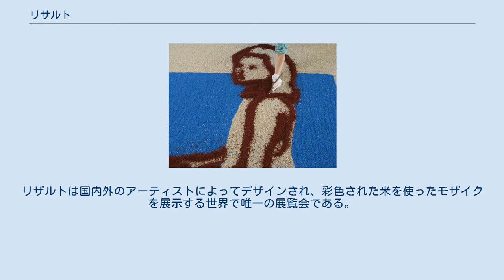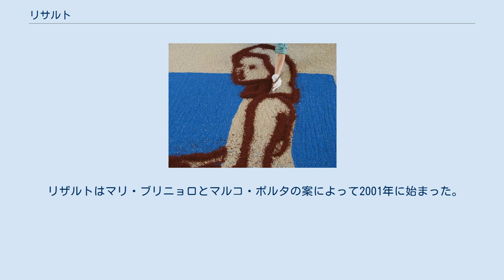リサルト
リサルト(Risalto)は毎年、イタリア、カミーノにある中世の古城で開催される現代美術の国際展覧会。
第1回目は2001年に開催された。
リザルトは国内外のアーティストによってデザインされ、彩色された米を使ったモザイクを展示する世界で唯一の展覧会である。
. 米を使ったモザイクは緻密さと忍耐を要する長く複雑な工程を経て作られる。
 プロジェクトは毎年選ばれた数名のアーティストがモザイクのデザインを完成させるところから始まる。
たいていの場合はスケッチや油絵などの作品が作られるが、モザイクの寸法を決めるだけの場合もある。
それらのデザイン画はその後2メートル辺の正方形の支持体に拡大コピーされる。
次に、彩色の作業が行われる。
米はアリニン、アクリル、エナメルの絵の具の入った水槽に浸けることで様々な色、それも濃さの異なる色に染められる。
完成品をデザイン通りに仕上げるためにカーボン、真珠、グリッター等を使用した特殊な彩色方法が用いられることもある。
乾燥させられた米は保護用のニスを塗られたあと、支持体の上に貼られる。
そして最後に筆やエアブラシ、また特殊な絵の具を使ったよりきめの細かい彩色が施される。
デザインを行ったアーティストが直接来て仕上げを行うこともある。
 リザルトはマリ・ブリニョロとマルコ・ポルタの案によって2001年に始まった。